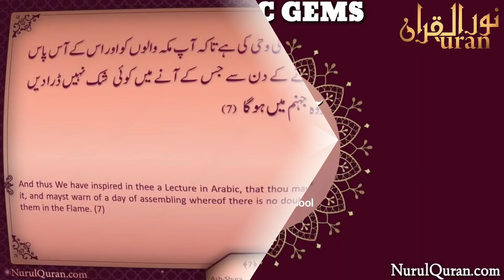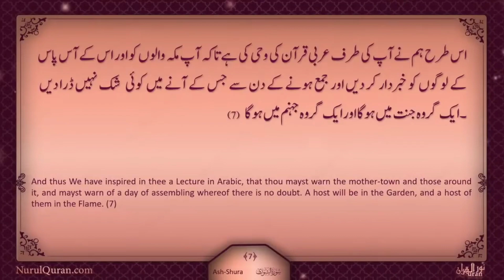Quranic Gems : Aar Ya Paar, Do Anjaam : Juz 25 | NurulQuran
Aar Ya Paar, Do Anjaam

Language : Urdu

Nurulquran.com
Nurulquranlive.com